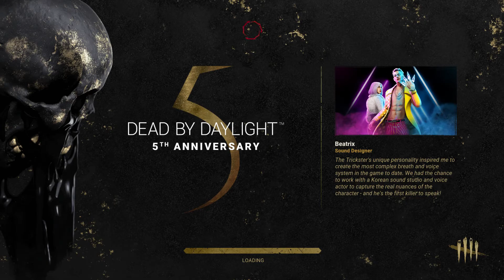DeadByDaylight gameplay (fun time) part 1